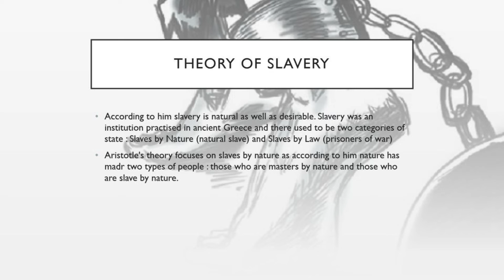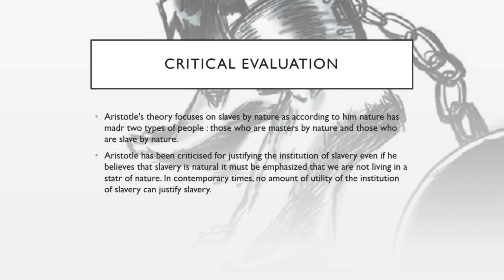Theory of Slavery | Aristotle | Political Theory